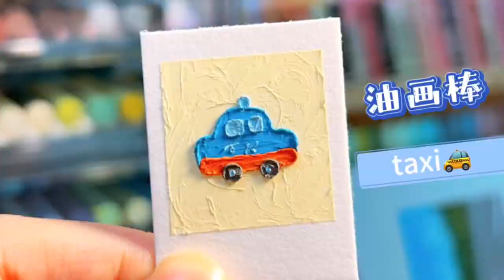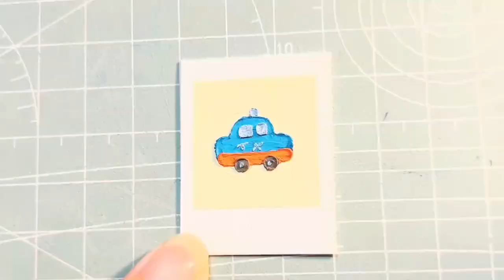Oil pastel | Mini painting｜The happy dream taxi is here | #15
Welcome to the Youtube channel "DiiY"

Thank you very much, everyone who has supported us all this time! ❤️❤️❤️